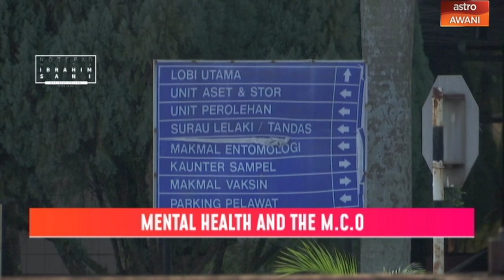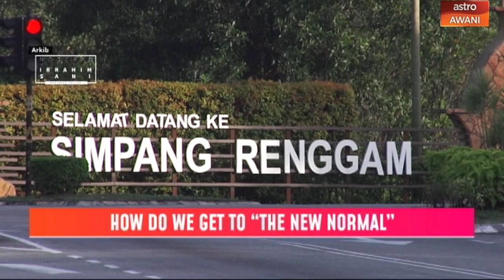Ibrahim Sani's Notepad: New Normal In Mental Health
Doing things differently is now the norm. The PM has said things will never be the same again. The DG of Health even talks about changing our most mundane behavior like greeting each other. What does the "new normal" look like, and where do we go from here? Dr. Nur Faizah Ali, Psychiatrist and Lecturer at the Medicine Faculty of UiTM speaks with Ibrahim Sani on this.